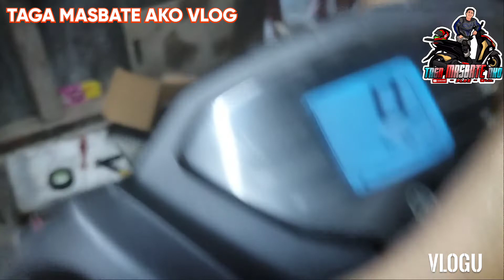Defective Loud Horn, ipaayos Agad Yan| With Team Balon